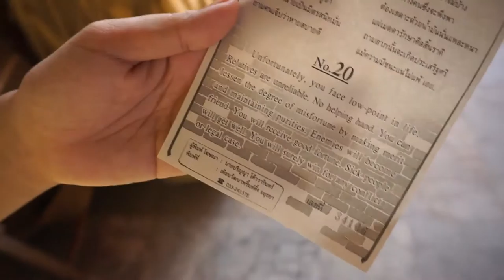DECEMBER 2018 || Family trip to Bangkok